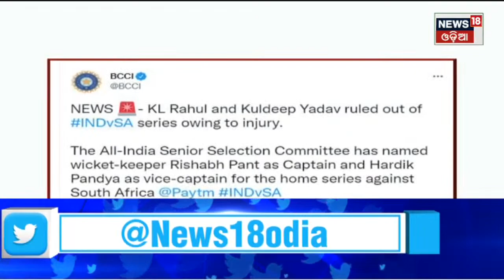Odisha News I Sara Odisha I News18 Odia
Elephant Spotted With Gunshot Wound | A wild Elephant Critically injured After allegedly Sustaining Gunshot Wounds  in Narasinghpur of Cuttack dist | Preparation in full Swing at Barabati T20 Match | Pitch Gallery And OutField Works Have Been Completed | Counter Ticket Sale Will Starts on 9th June |  Mercury Crosses 40 degree Celsius in state | Nuapada Recorded as Hottest City with 42.5 Degree | 8th June 2022 | News18 Odia